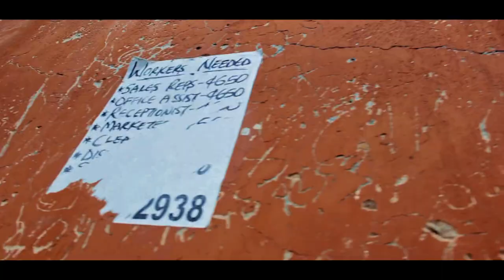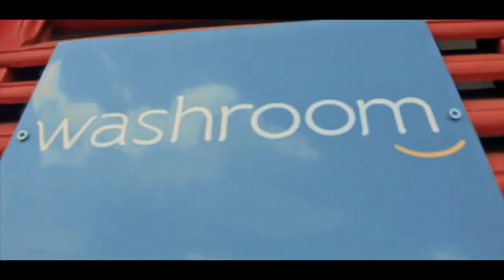Kwesi Simple - Eka Aba Fie ft. Baba Tundey (Official Video)